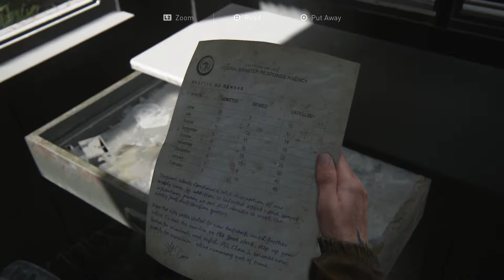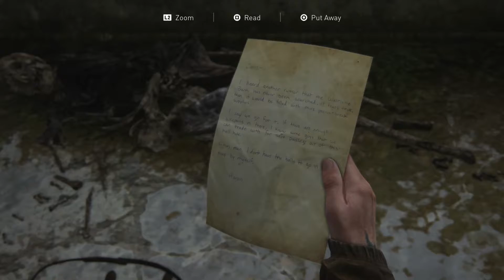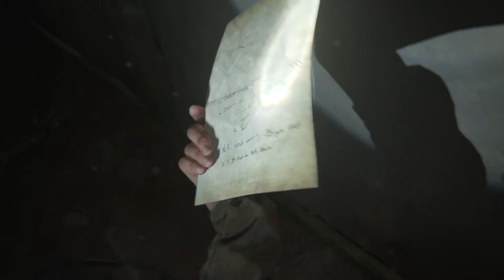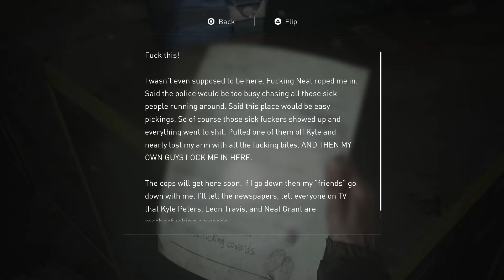EXPLORING THE QZ - The Last of Us Part 2 Gameplay - Episode 6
Welcome to Part 6 of my The Last of Us Part 2 Let's Play

Ellie and Dina explore the ruins of Seattle, searching for clues that will lead them to the WLF (The Wolves). First...they need to find some gas.

The Last of Us Part II returns us to the lives of Joel and Ellie, four years after the events of The Last of Us. Living in the bustling community and safe haven of Jackson, Wyoming, the two have forged a new life. But can the truth of their rendezvous with the Fireflies remain hidden? What new dangers lurk in this broken world? The cycle of violence hangs heavy over everyone. The question is, can they stop it?